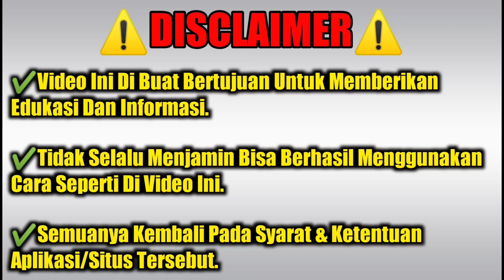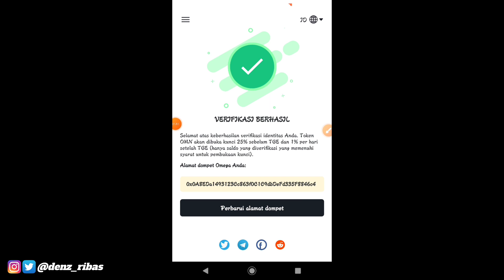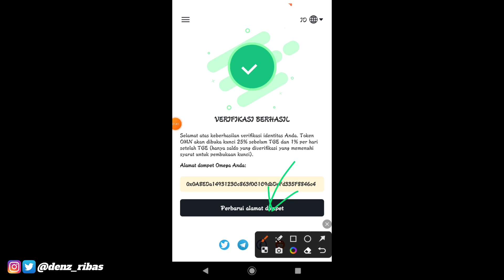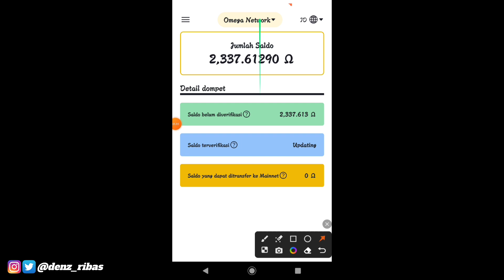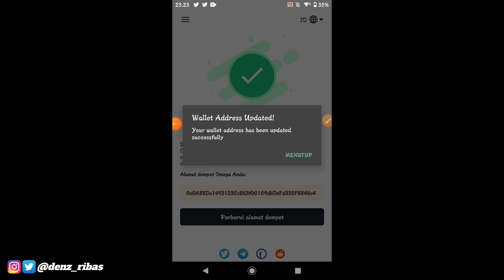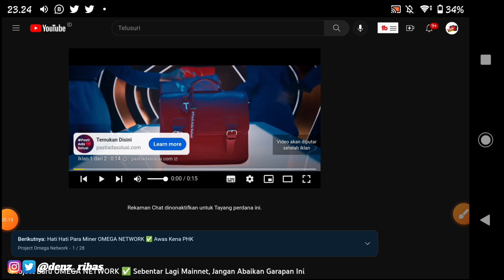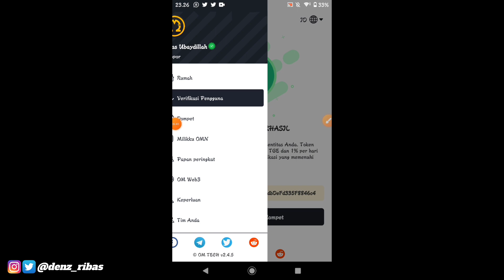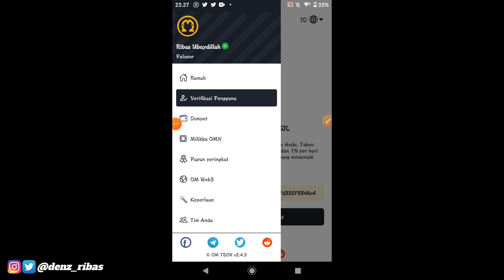Omega Network Update Wallet ✅ Begini Cara Perbarui Alamat Dompet Wallet Omega Network Yang Sudah KYC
ATOSHI GLOBAL
Masukan Kode (WAJIB) = XVBLT6

STAR NETWORK
Masukan Kode (WAJIB) = djoeragan90

RABIT NETWORK
Masukan Kode (WAJIB) = DjoeraganP90

CORE DAO
Masukan Kode (WAJIB) = 1v36o

CHATCRYPTO AI
Masukan Kode (WAJIB) = NIUalEJ

ACORN PROTOCOL
Masukan Kode (WAJIB) = L4T6YC

AVIVE WORLD
Masukan Kode (WAJIB) = e0tan1